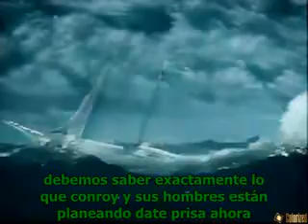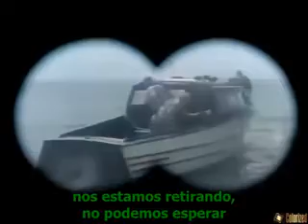Serial 1954 contrabando de muerte part 1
Trader Tom of the China Seas es una serie estadounidense de 1954, género de aventuras, dirigida por Franklin Adreon, en 12 capítulos, protagonizada por Harry Lauter y Aline Towne. Fue producido y distribuido por Republic Pictures, y se estrenó en los cines estadounidenses desde el 11 de enero de 1954.

Las Naciones Unidas tienen al comerciante Tom Rogers (Harry Lauter) y Vivian Wells (Aline Towne), la hija de un capitán de goleta, liderando el esfuerzo para mantener a los grupos subversivos nativos de una isla fuera de las revoluciones en Birmania y los países asiáticos.